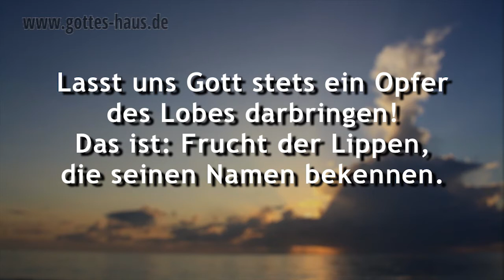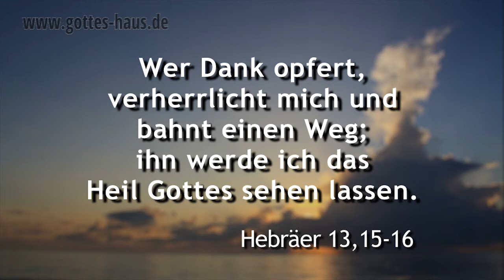Gib dein Zeugnis weiter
Hast du etwas mit Gott erlebt? Eine segensreiche Führung? Eine Gebetserhörung? Bewahrung? Heilung? Versorgung? Dann ist es sehr wichtig, dass du Zeugnis davon gibst und es anderen Menschen weitersagst. Dein Zeugnis kann im Leben einer anderen Person zum entscheidenden Wendepunkt werden.

Die Bibel fordert uns auf:

Lasst uns Gott stets ein Opfer des Lobes darbringen! Das ist: Frucht der Lippen, die seinen Namen bekennen.  Das Wohltun und Mitteilen aber vergesst nicht! Denn an solchen Opfern hat Gott Wohlgefallen.
Hebräer 13,15-16

Dein Zeugnis segnet andere, ermutigt sie, gibt ihnen Vision und Hoffnung für ihr eigenes Leben. Deshalb behalte es nicht für dich. Gib Gott die Ehre.

Denn wenn wir hören, dass Gott im Leben anderer Menschen eingegriffen hat -- und wir uns bewusst machen, dass es bei ihm kein Ansehen der Person gibt, -- erkennen wir: das ist etwas, das auch für mich zur Verfügung steht, das Gott auch für mich hat.

Wer Dank opfert, verherrlicht mich und bahnt einen Weg; ihn werde ich das Heil Gottes sehen lassen.
Psalm 50,23

Es werden dich loben, HERR, alle deine Werke und deine Frommen dich preisen. Sie werden sprechen von der Herrlichkeit deines Reiches, sie werden reden von deiner Kraft, um den Menschenkindern kundzutun deine Machttaten und die prachtvolle Herrlichkeit deines Reiches.
Psalm 145,10-12